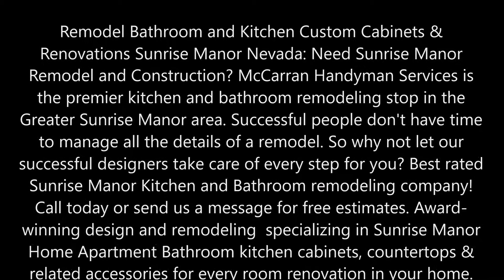Best Kitchen and Bathroom Remodeling Specialist in Sunrise Manor NV | McCarran Handyman Services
Remodel Bathroom and Kitchen Custom Cabinets & Renovations Sunrise Manor Nevada: Need Sunrise Manor Remodel and Construction? McCarran Handyman Services is the premier kitchen and bathroom remodeling stop in the Greater Sunrise Manor area. Successful people don't have time to manage all the details of a remodel. So why not let our successful designers take care of every step for you? Best rated Sunrise Manor Kitchen and Bathroom remodeling company! Award-winning design and remodeling  specializing in Sunrise Manor Home Apartment Bathroom kitchen cabinets, countertops & related accessories for every room renovation in your home.
KITCHEN AND BATHROOM REMODEL SUNRISE MANOR
Best Kitchen Remodeling Contractor
At McCarran Handyman Services, we specialize in full kitchen and bathroom remodel projects. We work directly with homeowners, contractors, builders and designers. From the start, we will meet with you to create the room you’ve always wanted; a room that is beautiful, as well as functional. We’ll take into account your budget for your remodel, style, and family and entertaining needs. During the initial consultation we will sit down and discuss your entire kitchen remodeling needs, discuss different kitchen remodel ideas and what you envision. Our designer will take precise measurements and photos and then offer design ideas to fit your kitchen remodeling needs.
During the design phase of your kitchen remodel, we will utilize our exclusive Visualize Planning System and enable you to see your plans in three dimensional renderings. Our kitchen design method in an interactive process to get you involved in the design process so that we can develop the most ideal layout for your space. We believe that your kitchen remodel should not simply be a reflection of us, but a reflection of you. It is important for us to know how you use your kitchen, whether you entertain, are a passionate cook, or simply are looking to refresh an outdated look.

BEST BATHROOM AND KITCHEN REMODEL SPECIALIST IN SUNRISE MANOR NV